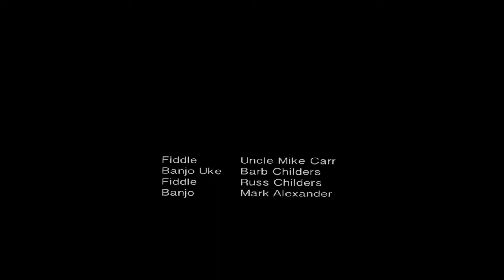Sugar Hill with Uncle Mike Carr @ Dinsmore Homestead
Sugar Hill performed at Dinsmore Homestead Harvest Festival 2011.

Fiddle   -   Uncle Mike Carr
Fiddle   -   Russ Childers
Banjo Uke - Barb Childers
Banjo   -   Mark Alexander

JGrayArt

Thanks:
Caitlin Sparks